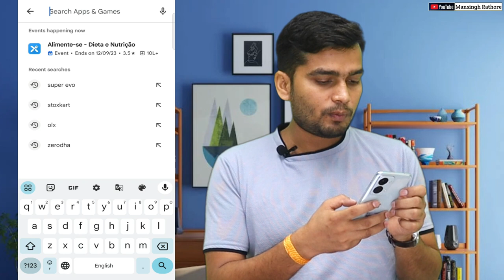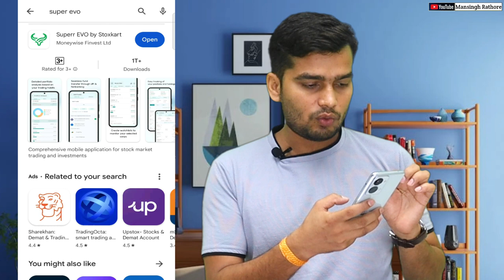Stoxkart Review 2023 | No Profit No Brokerage | Stoxkart Full Explained | Stoxkart Brokerage charge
In this video, we know about stoxkart the renowned online trading platform that has been making waves in the financial industry. Whether you're a seasoned trader or just starting your investment journey, Stoxkart claims to offer a user-friendly interface .

Brokerage Charges are as Follow :
*Intraday Flat Rs.15/-Per Order
*For Delivery buying side no brokerage while selling stocks
 DP Charges will be applicable Rs.15.50/-+Gst.
*Auto Square off Charges is Rs.20/-+Gst
*Call and Trade Charges Rs. 20/+Gst
*No Profit No Brokerage (Equity Intraday).

Your Question:
Stoxkart new refer and earn app
Stoxkart new Demat account
Stoxkart new Demat account refer and earn
Stoxkart app se paise kaise kamaye
Stoxkart app me account kaise open kare
Stoxkart app
Stoxkart Demat account opening process
Stoxkart Demat account live trading demo